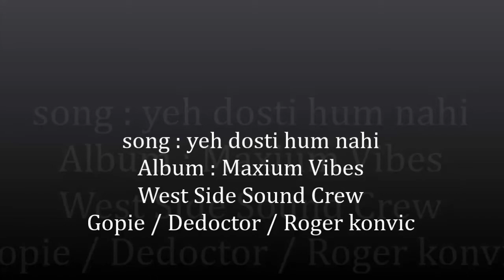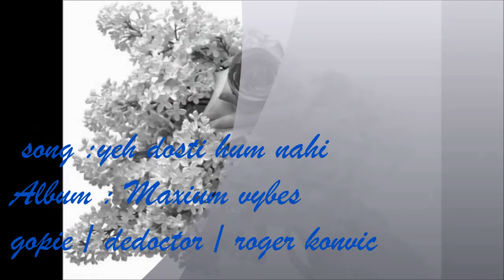Yeh dosti Hum Nahi remix 2008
kbis album maxium vybes remix

west side sound crew gopie / roger konvic / de doctor